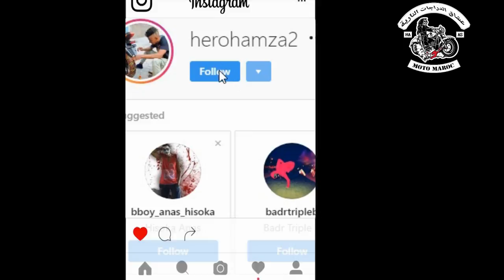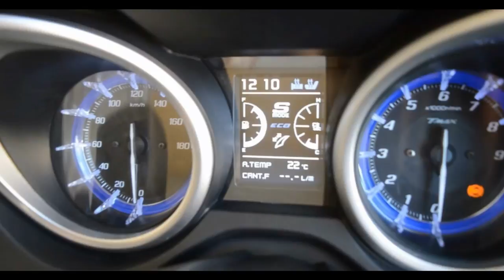شكرا لكم 50.000 مشترك في القناة 🔥🔥50k Subscribers